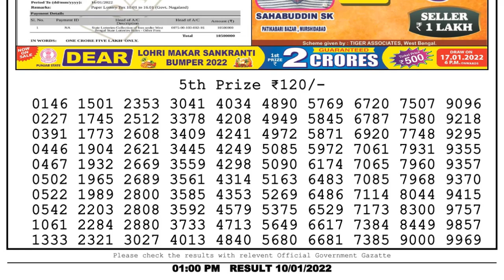Lottery Sambad Result 1pm 10.01.22 Nagaland State Lottery Result